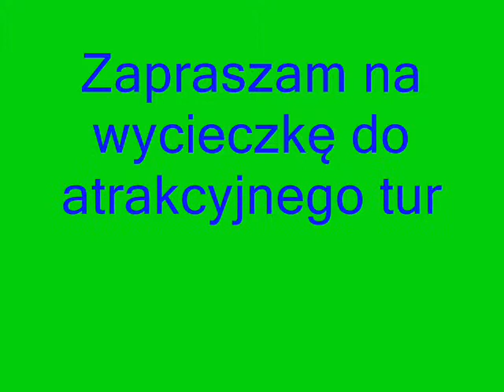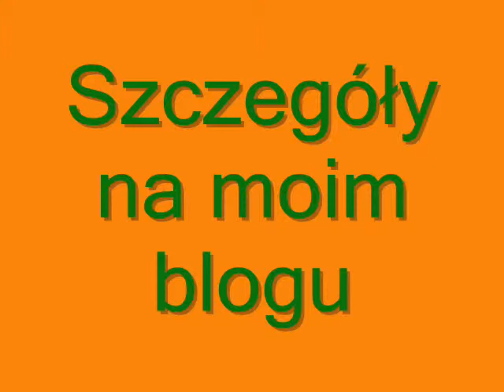Wycieczka po Starym Mieście w TORUNIU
TORUŃ

Zapraszam na wycieczkę do atrakcyjnego turystycznie Torunia.
Zwłaszcza do zwiedzenia Starego Miasta wpisanego na listę zabytków UNESCO.